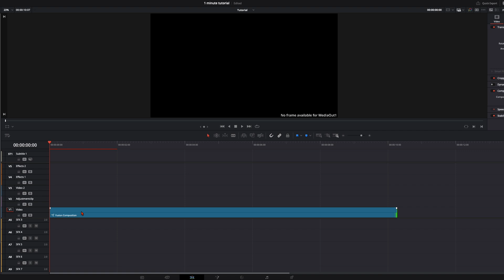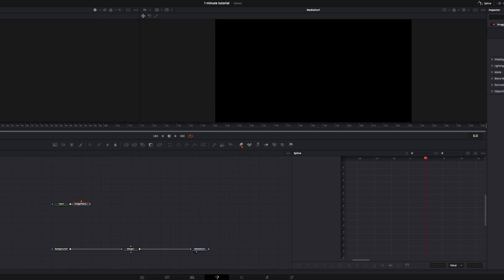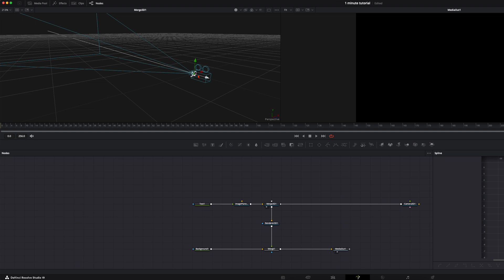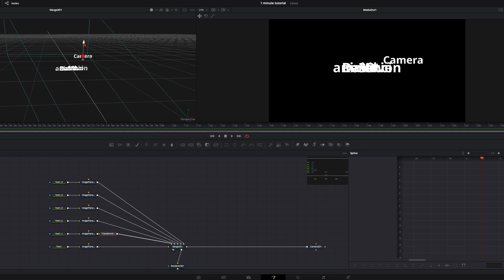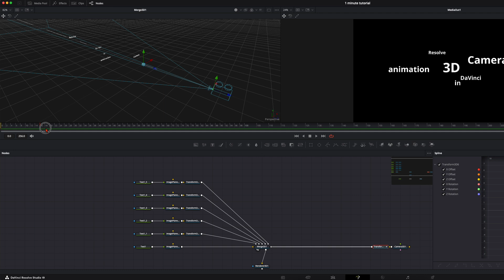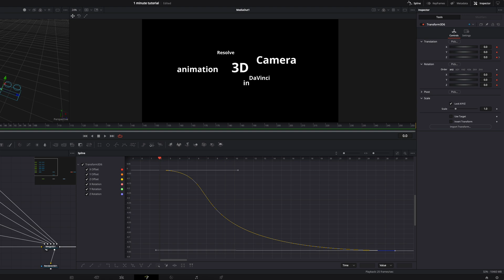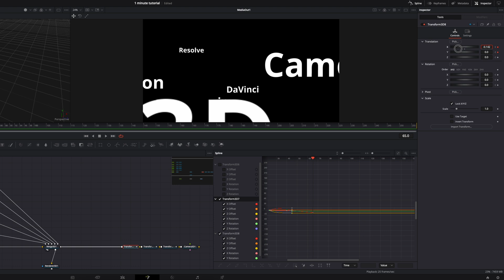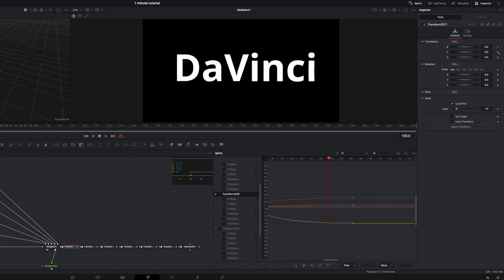3D CAM Basics / DaVinci Resolve Tutorial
If you ever wanted to do some 3D CAM Animationes like in After Effects, here is a way how you can do it in DaVinci Resolve!